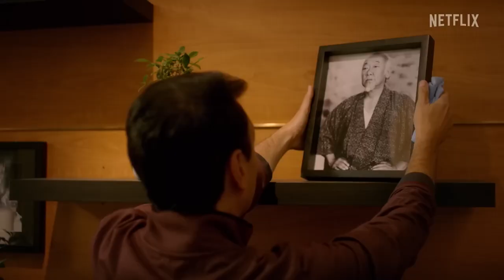Cobra Kai | Season 6 Announcement | Netflix Official Trailer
Check out the teaser trailer for the sixth and final season of Cobra Kai!

We are an experimental initiative to invite everyone to share their thoughts on film and television trailers—top comments are sent for review to producers and others in entertainment projects.

Join the discussion on Twitter: @TestScreening